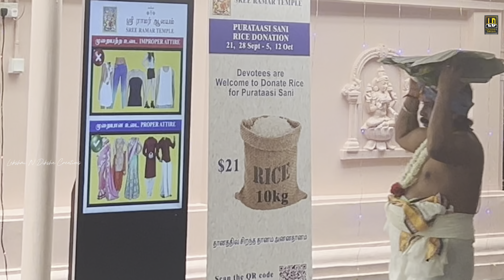Ramar temple Singapore | Changi temple | Changi village | Purattasi Saturday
"പുരട്ടാശി ശനി" എന്നറിയപ്പെടുന്ന പൂരട്ടാശിയിലെ ശനിയാഴ്ചകൾ വളരെ പവിത്രമായി കണക്കാക്കപ്പെടുന്നു. ഈ ദിവസങ്ങളിൽ വ്രതമനുഷ്ഠിക്കുകയും പ്രത്യേക പ്രാർത്ഥനകൾ നടത്തുകയും ചെയ്താൽ വെങ്കിടേശ്വര ഭഗവാൻ്റെ അനുഗ്രഹം ലഭിക്കുമെന്നാണ് ഭക്തരുടെ വിശ്വാസം.

Saturdays in Pooratashi also known as "Puratashi Shani" are considered very sacred. Devotees believe that if they observe fast and perform special prayers on these days, they will get the blessings of Lord Venkateswara.